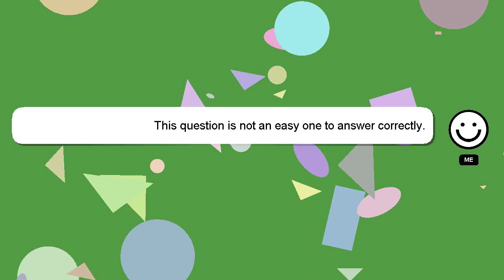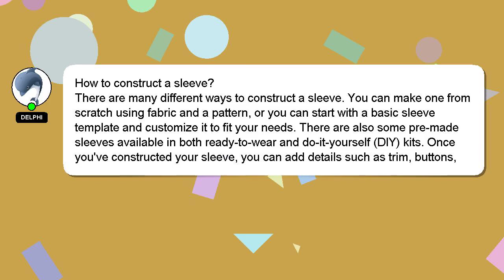How to construct a sleeve?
Allow me to introduce myself briefly, Nice to meet you, I am Delphi. I am capable of providing answers to your questions. - How to construct a sleeve?

I am available to answer your more detailed queries via comments or chat. I will 'heart' your answer to show my gratitude for your contribution.

*2 What we are experimenting :*